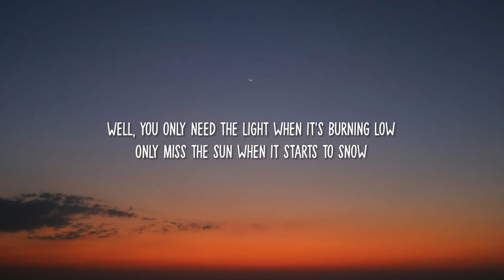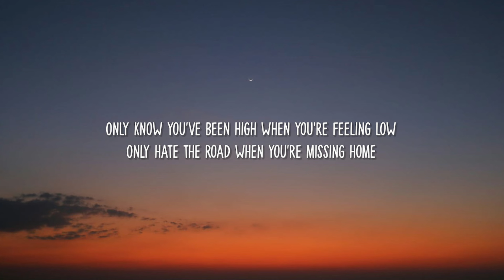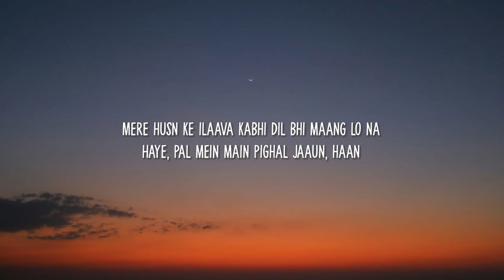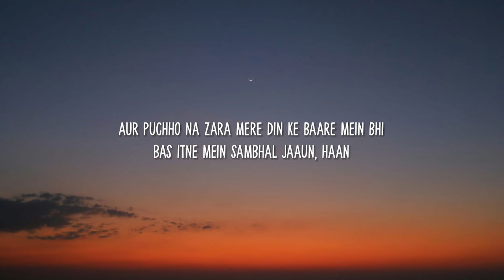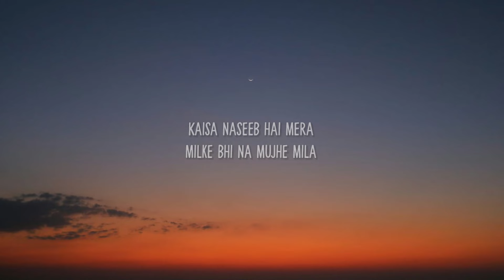Let Her Go X Husn (Lyrics) - Anuv Jain |Gravero Mashup